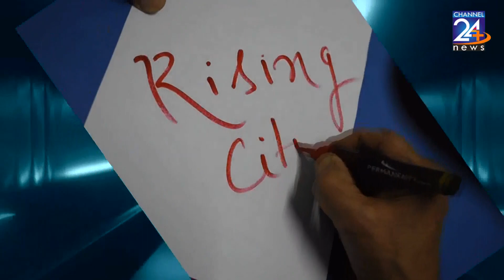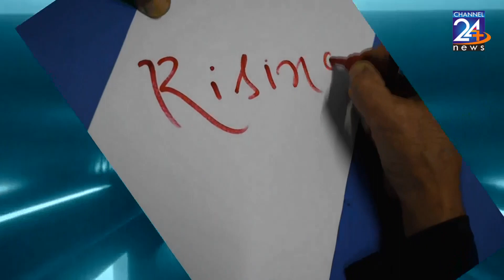अयोध्या प्रसाद गौड़ (लेखक व पत्रकार) जिनकी मेहनत से ये शहर नावाकिफ़ है राइजिंग सिटी में प्रमोद सिंघल